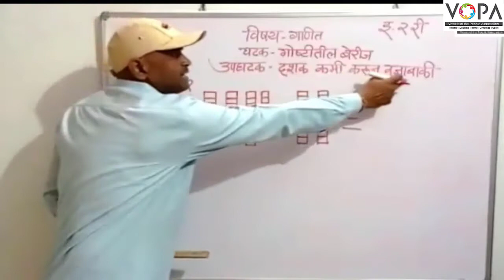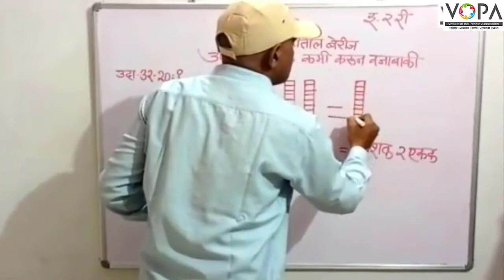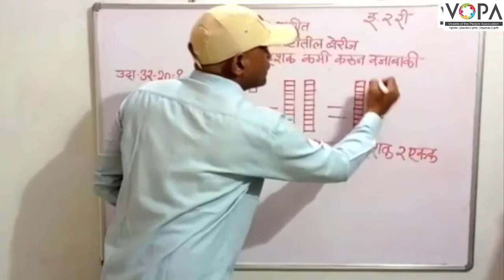2री | गणित | पेज क्र. 51 | गोष्टीतील बेरीज-२ | दशक कमी करून वजाबाकी | VSchool